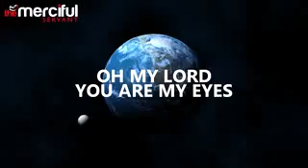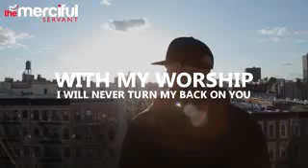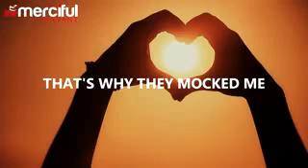You Are My